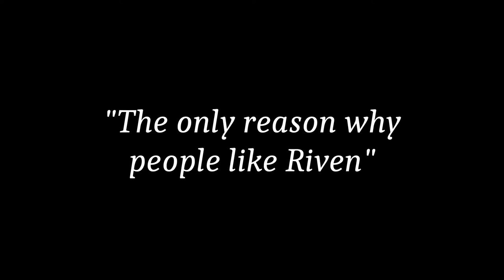The only reason why people like Riven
There is no other reason.